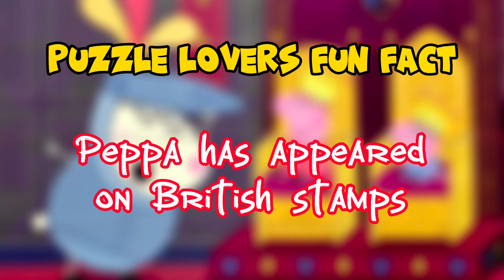Peppa And George Visit A Castle | Peppa Pig | Puzzle for kids and for fun | Puzzle Lovers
Hello, Puzzle Lovers is with you and today we'll show you how to solve properly a puzzle called Peppa And George Visit A Castle.